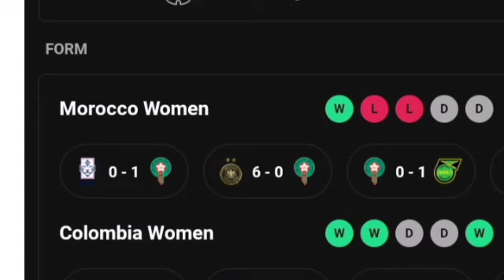Morocco Women Vs Colombia Women | Women's Fifa World CUP | All Result Extended Highlights